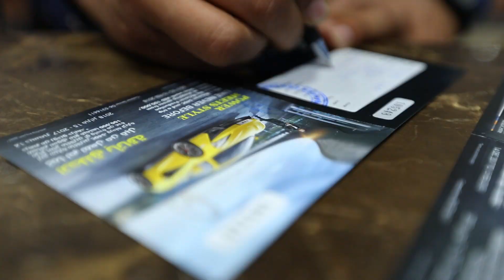The Grand Draw of Sahara Centre's Power Meets Style Like Never Before